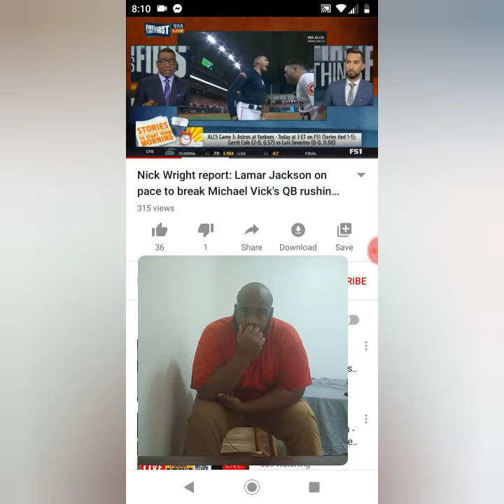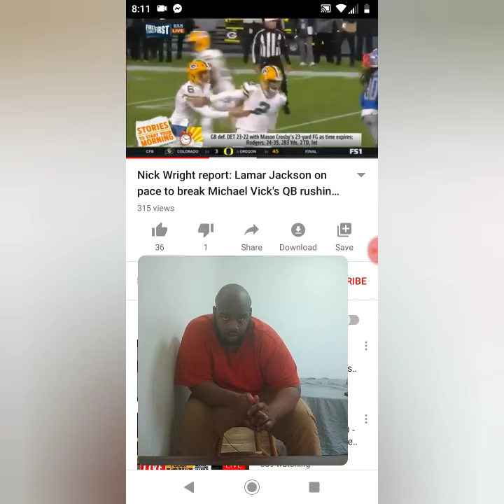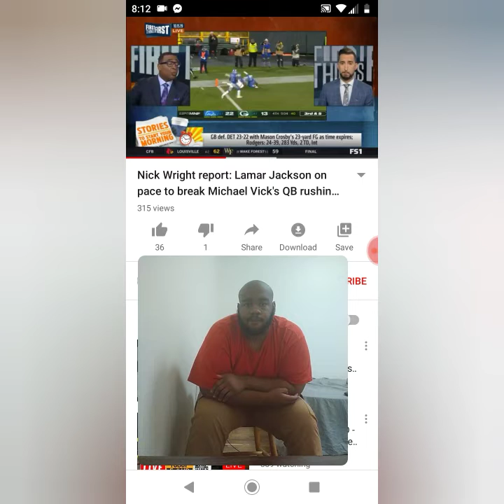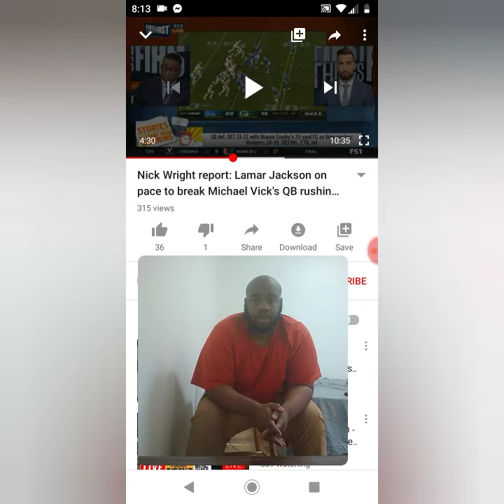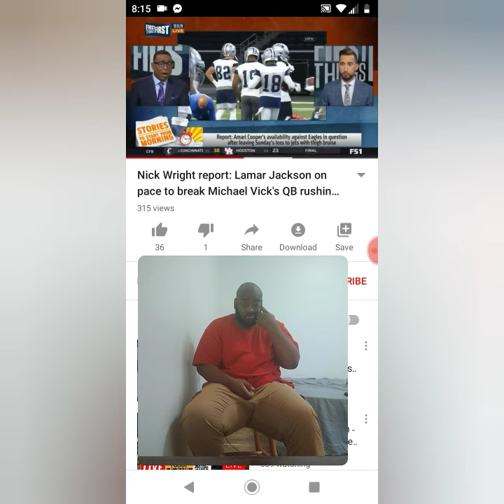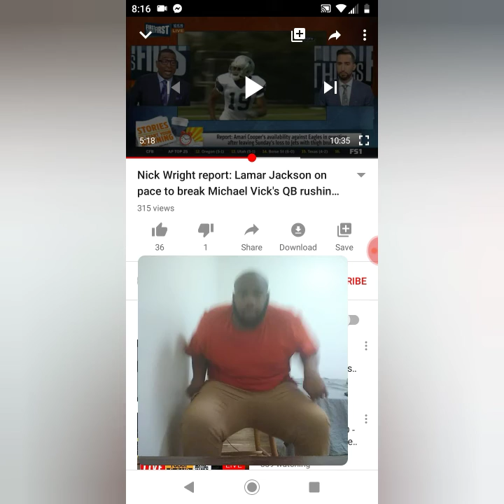Lamar jackson on Pace to break Michael Vick rushing record this year